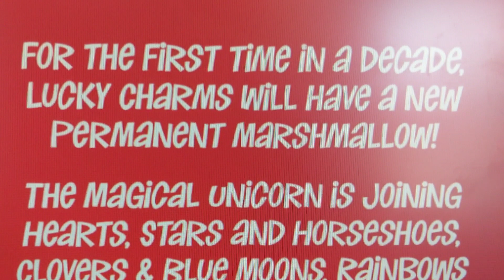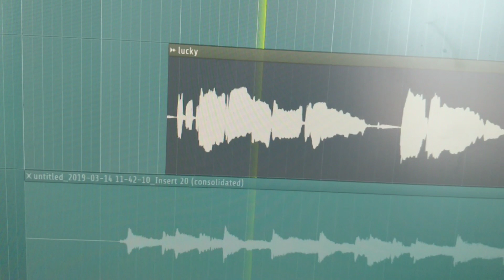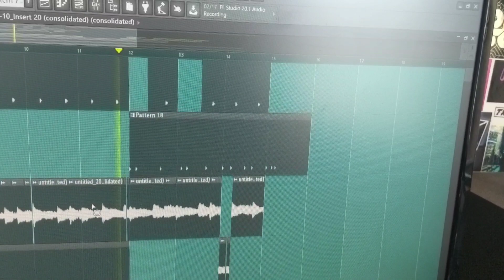Homemade lofi hip-hop